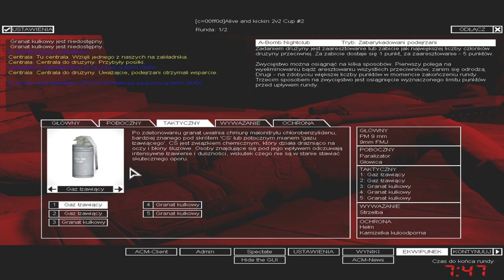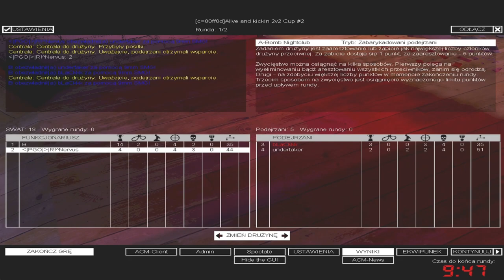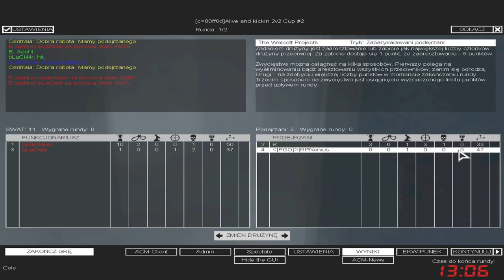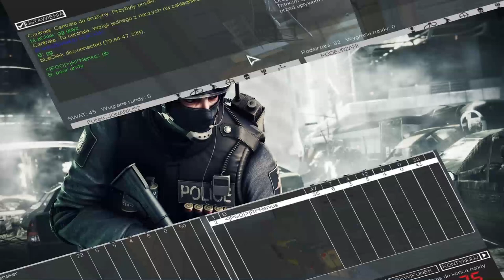SWAT4 - «|PGÖ|R!^Nervus & eLe|BUMMYYY vs WestCoast|undertaker & KATANE|blackkk - [04/05/20]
✘ Team:
• «|PGÖ|»|R!^Nervus ► «|PGÖ|»|RaPaTo_PL
• B ► eLe|BUMMYYY

✘ Team:
• undertaker ► WestCoast|undertaker
• blackkk ► KATANE|blackkk

✘ Rules:
✔ 2vs2

✘ Total Score:
• «|PGÖ|»|R!^Nervus / eLe|BUMMYYY = 281
• WestCoast|undertaker / KATANE|blackkk = 144